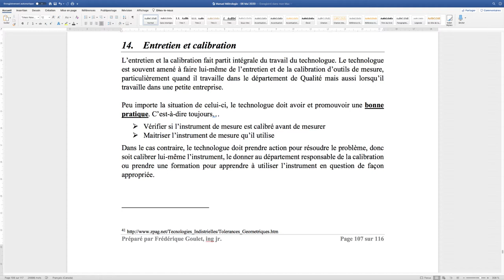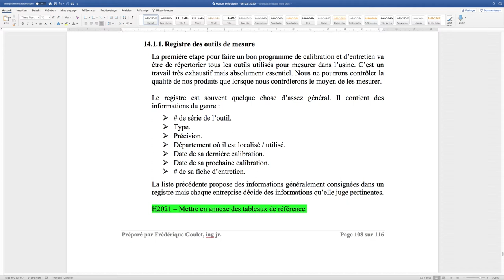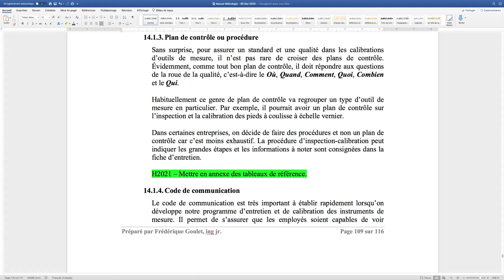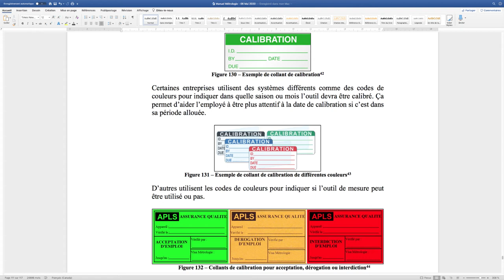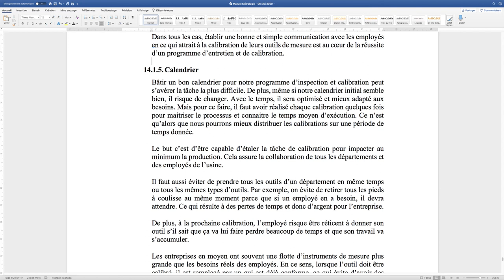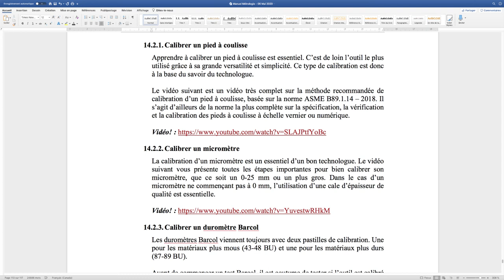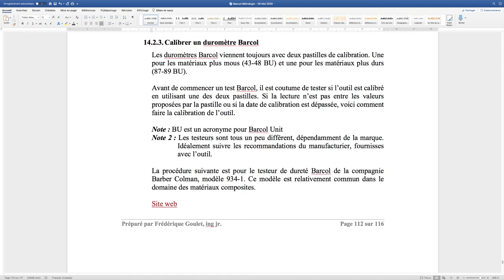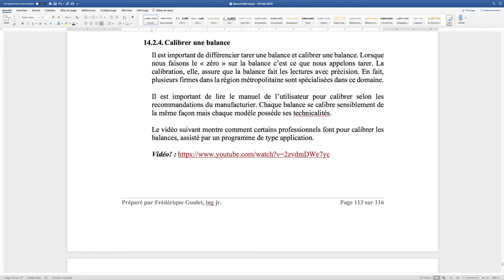IM - Lecture assistée du Chapitre 14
Lecture assistée du manuel-guide
Chapitre 14 - Entretien & Calibration
Pour le cours en enseignement à distance:
Inspection Métrologique (241-2C3-JR)
Technique de transformation des matériaux composites
Cégep de Saint-Jérôme